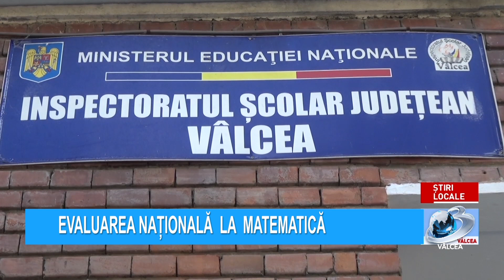EVALUAREA NAȚIONALĂ LA MATEMATICĂ